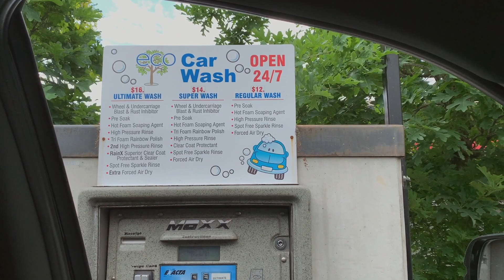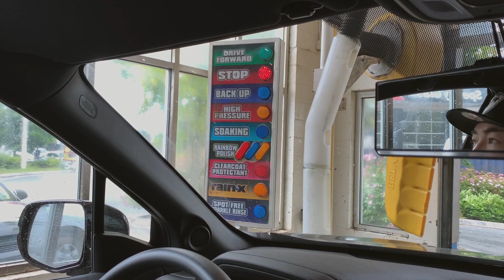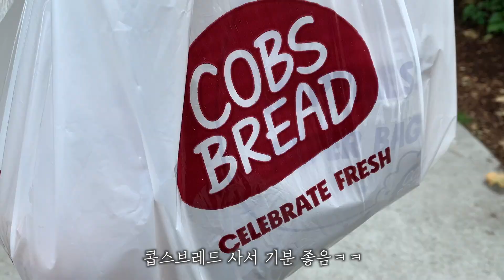신기한 자동세차, 간만의 바다 그리고 bbq 치킨!!🍗| 밴쿠버 일상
June.6.2020
이날은 놀스밴쿠버(North vancouver a.k.a 놀밴)로
오랜만에 드라이브 하고 왔어요!
드라이브 가기 전 touchless 자동세차 했는데
캐나다에서는 첨 해보는 거라 신기+ㅁ+!!
그리고 이날!! 벼르고 있던 bbq 치킨을 먹었네요+ㅁ+
역시 비비큐...😋역시 한국 치킨이 최고예요!
밴쿠버에 진짜 이젠 없는 게 없는 듯 합니다:)
다만 바라는 게 있다면 엽떡이든 빨봉분식이든 죠스든...
떡볶이 체인점 하나만 들어오면 더할 나위 없이 좋...겠는데..말이죠ㅎ
그런 날도 곧 오겠지요?ㅎ